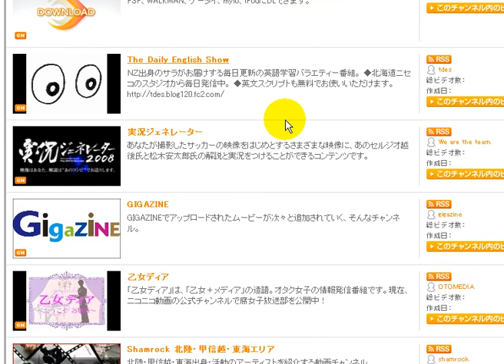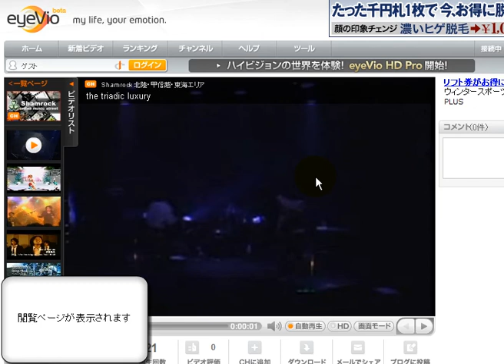eyeVio 「フリーソフト動画解説」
使用方法

１、　閲覧したいジャンルを選びます

２、　閲覧したいページをクリックします

３、　閲覧ページが開きます

ビデオ（英: video、ヴィデオ） 聞く（ヘルプ / リンク）とは、狭義にはテレビジョン技術において、電気信号を用いた映像（映像信号またはビデオ信号）の処理技術と、それを利用した周辺技術全般に関わる用語である。

広義に用いると、コンピュータのディスプレイ装置など、テレビジョンで用いられるビデオ信号によらない画像を利用する機器全般に用いることも一般的である。基本的には、動画を扱う場合が多い。

通常、次のように修飾的に用いる。

ウラビデオ
xビデオ
えっくすビデオ
金太郎 ビデオ
ビデオカメラ
投稿ビデオ
アートビデオ
サムソンビデオ
ビデオカメラ ランキング
ビデオリサーチ
ビデオカード
ビデオスタジオ
ビデオデッキ
イメージビデオ
東映ビデオ
うらビデオ
ビデオカメラ 価格
ビデオダウンローダー
レンタルビデオ
ビデオ編集ソフト
過激イメージビデオ
ビデオパス
エクスビデオ
エムズビデオ
ビデオインアメリカ
ビデオ近畿
スナッフビデオ
ビデオ編集ソフト 無料
ちょめちょめビデオ
グーグルビデオ
ビデオカメラ おすすめ
justice ビデオ
ビデオテープをdvdに
ビデオキャプチャー
楽天ビデオ
ビデオストア
ビデオマーケット
性教育ビデオ
プリズムビデオ
ビデオカメラ ランキング 2012
モコビデオ
エツクスビデオ
本当にあった呪いのビデオ
ビデオスタジオx5
ビデオカメラ 編集
メガビデオ
ビデオカメラ 保存
消し忘れビデオ
ビデオ1
8ミリビデオ
ビデオオンデマンド
ビデオコンプレックス
ワーナーホームビデオ
ビデオ試写室
ビデオリサーチ 視聴率
ビデオレター 作り方
ビデオアメリカ
えっクスビデオ
cam4ビデオ
ビデオからdvd
ビデオニュース
多田野数人 ビデオ
koビデオ
ベストビデオ
ジャスティス ビデオ
無料投稿ビデオ
ほんとにあった呪いのビデオ
桃太郎 ビデオ
googleビデオ
ビデオカード 比較
無料ビデオ
ビデオテープ
ビデオサービス
無料hビデオ
ビデオサロン
プロフィールビデオ
ビデオコンバーター
ビデオをdvdに
ビデオパブ
ビデオ鑑賞
八ミリビデオ
ゲームスビデオ
ビデオボックス動画
8mmビデオ
ビデオワン
無料えっくすビデオ
ビデオカメラ ソニー
夫婦投稿ビデオ
ビデオテープからdvd
ビデオbox
ビデオテープ 処分
ビデオレンタル
ビデオカメラ ケース
ビデオニュースドットコム
ビデオキャプチャーソフト
無料ウラビデオ
三脚 ビデオ
無料夫婦投稿ビデオ